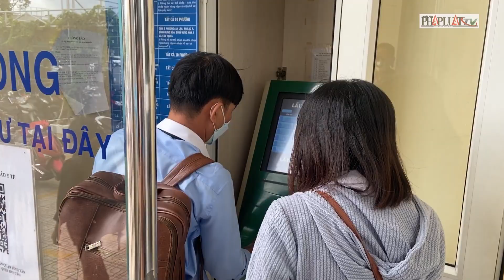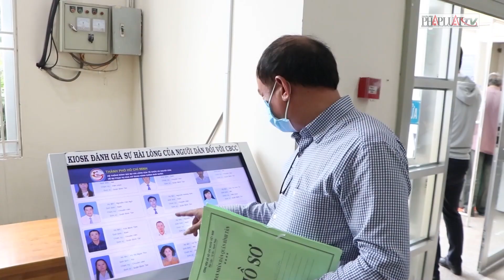Vì sao cần sửa đổi toàn diện Luật Công chứng? - PLO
Theo Bộ Tư pháp, hoạt động công chứng ở Việt Nam còn có điểm chưa phù hợp, chưa bảo đảm điều kiện cần thiết đáp ứng các yêu cầu đặt ra để thực hiện công chứng nội dung nên cần sửa đổi toàn diện Luật Công chứng.